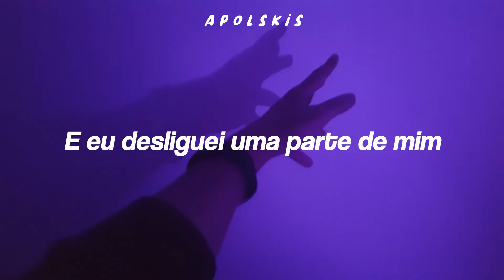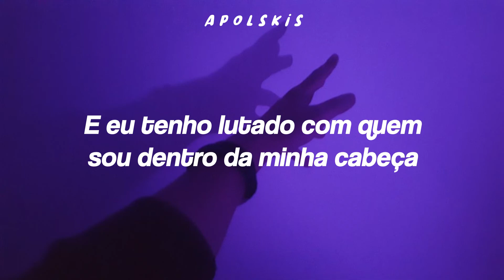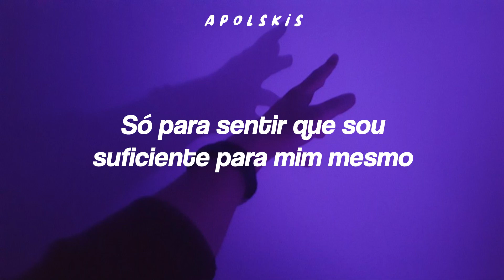14 - Clinton Kane ✗ Tradução/Legendado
Lyric:

Fourteen and I'm thinkin' 'bout God again
In the back of our car
Everyone is so far from me
Seventeen and I'm feelin' so out of place
I've been moving too much, and lately, I've been running 'round in circles every day

And I've turned off a part of me that I can't find anymore
I'm sick of always questioning myself
And what I'm doin' wrong

And I wish I was somebody else
Just to feel like I'm enough for myself
And I've been fighting with who I am inside my head
And I don't know me anymore

Nineteen and I'm getting too drunk again
And I'm falling in love
With everyone just for a minute
Twenty and I'm runnin' away from everything
I dropped out of school to end up waking on another cold park bench

From me anymore